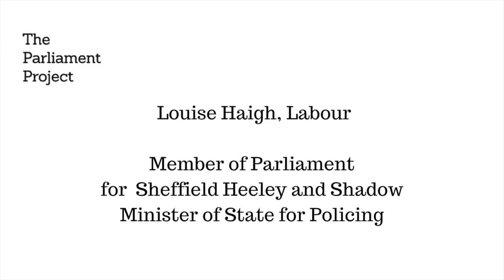Lou Haigh, MP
Parliament Project Webinar 4